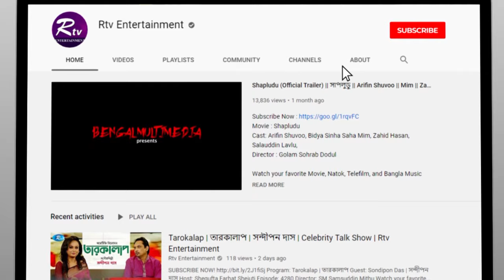Keu Prem Kore | কেউ প্রেম করে | SI Tutul | Stage Performance | Campus Star Rtv Entertainment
Program: Campus Star

- Team RTV